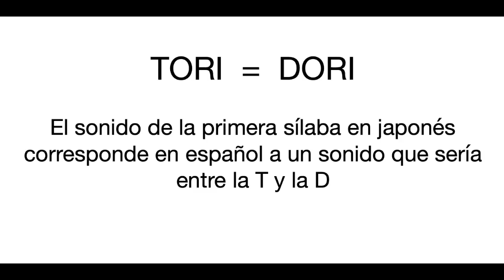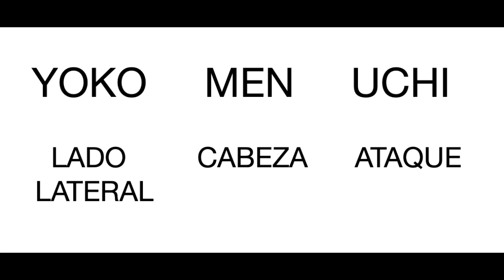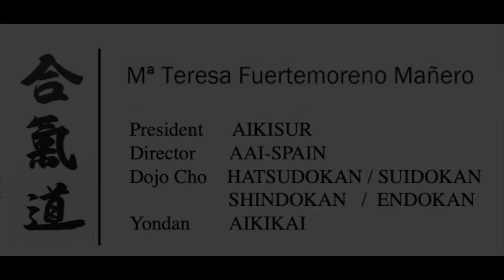LOS NOMBRES DE LAS TÉCNICAS / WHAT ABOUT TECHNIQUES NAME?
Este video pretende dar luz a los nombres más utilizados en las técnicas de Aikido.
No son conjuros mágicos que hacen que las técnicas salgan perfectas..., Los nombres especifican el ataque o agarre de uke y la respuesta de nage para neutralizar la agresión, o sea, nos dice lo que tenemos que hacer.
Es posible que la pronunciación y/o alguna traducción no sean del todo correctas, recuerda que no es una clase de japonés. Si algo te suena raro o no te cuadra investiga por tí mismo y no olvides contar siempre con tu sensei y respetar las costumbres de tu dojo.
*Para muñeca se dice TE KUBI, TE-mano, KUBI-cuello,  "el cuello de la mano".
This video aims to shed light on the names most used in Aikido techniques.
They are not magic spells that make the techniques come out perfect ..., The names specify the attack or grasp of uke and the response of nage to neutralize the aggression, that is, it tells us what we have to do.
It is possible that the pronunciation and / or some translation are not entirely correct, remember that it is not a Japanese class. If something sounds strange or does not suit you, investigate yourself and do not forget to always have your sensei and respect the customs of your dojo.
+*For wrist it is said TE KUBI, TE-hand, KUBI-neck, "the neck of the hand".

Música de cabecera: IsshoDaiko (Madrid).
Escuela de taiko (percusión japonesa) dirigida por Isabel Romeo.